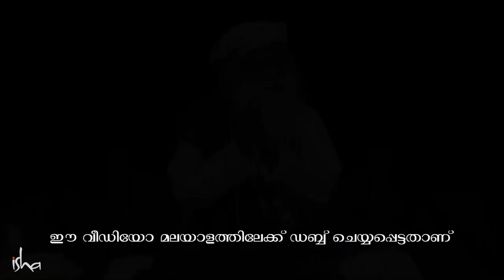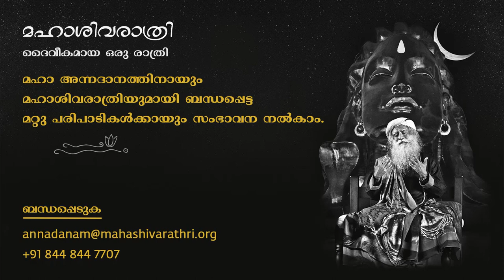മഹാശിവരാത്രി മഹാ അന്നദാനം - ഭക്ഷണത്തിന്‍റെ പാവനമായ സമര്‍പ്പണം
അന്നദാനം കേവലം ഭക്ഷണത്തിന്‍റെ വിതരണമായി കാണേണ്ട, അത് ജീവന്‍ തന്നെയാണ്, സദ്ഗുരു പറയുന്നു.